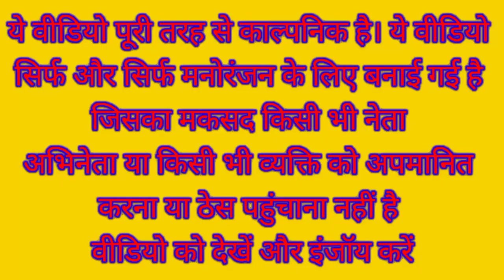मोदी ने पढ़ाया योगी अखिलेश राहुल को 😀 | Comedy video | हंसी रोक सको तो रोक कर दिखाओ 🤣🤪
khesari lal yadav_new_song
funny_yaari2.0 Comedy video kaise banaye
Ashish music
Kalu comedy
Pooja dotasra
Puja dotasra
Sunil comedian
Sunil comedy
Rajasthani comedy
Miss you Rani
Marwadi comedy